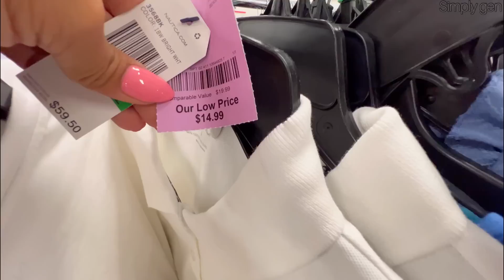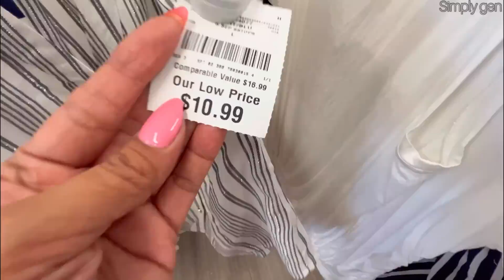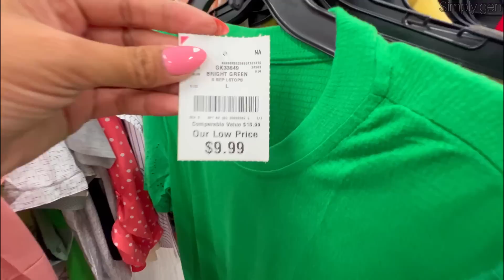👚BURLINGTON NEW FINDS CASUAL TOPS BLOUSES FOR LESS😮 BURLINGTON SHOP WITH ME❤︎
Hello Everyone! Come Shop with me at  Burlington. Burlington Tops for less.Burlington clothing tops bottoms and designer dress for less.
Burlington Shop with me / Burlington Shopping
Burlington Designer Clothes
Burlington Shoe Shopping
Burlington Designer Finds
Burlington Blouse Tops for less

 ❤︎🤩MARSHALLS YELLOW TAG CLEARANCE‼️HANDBAGS SHOES & DRESS😮 | MARSHALLS SHOPPING‼️| SHOP WITH ME❤︎